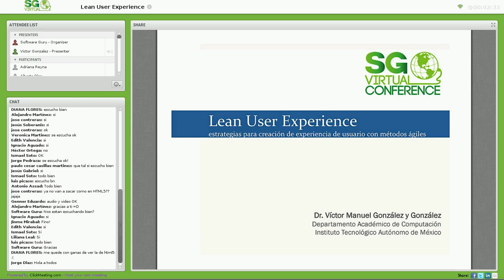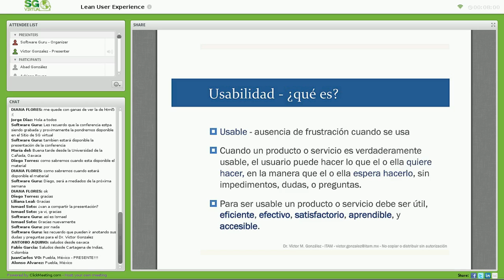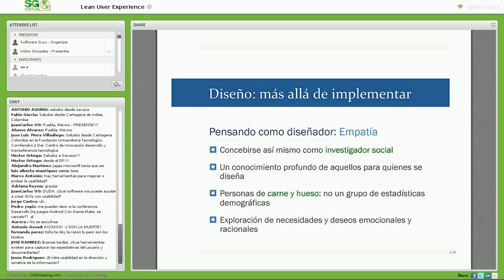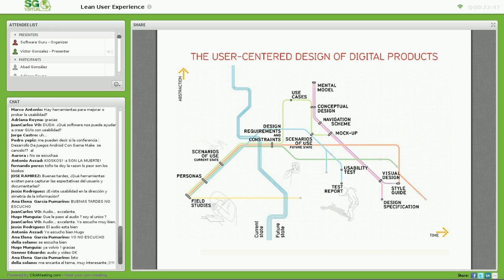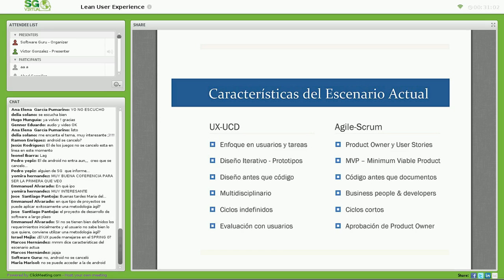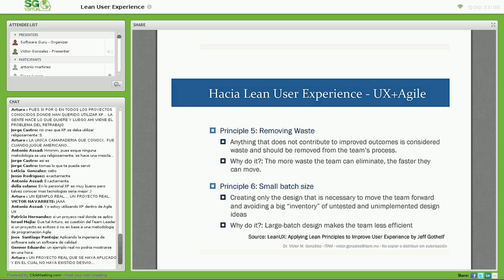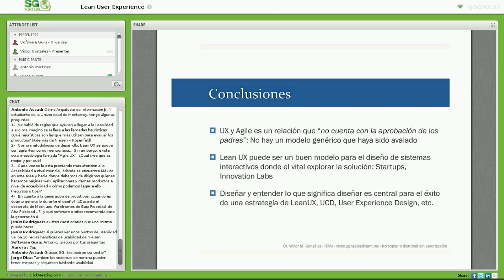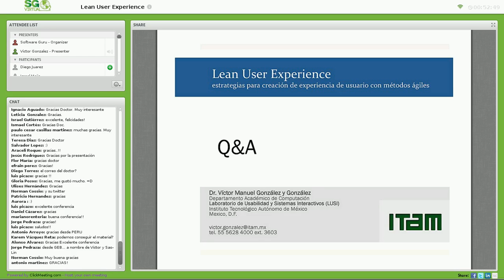Lean User Experience - estrategias para creación de experiencia de usuario con métodos ágiles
En esta plática se discutirán ideas claras y prácticas para combinar lo mejor de las técnicas de Diseño Centrado en la Experiencia de Usuario (UX) con métodos de desarrollo ágil de productos digitales y software. En particular se revisa Scrum y se discuten formas de adaptarlo. El contenido es relevante para ingenieros de software, analistas, líderes y gestores de proyectos que desean mejorar la usabilidad de sus productos y servicios a través de técnicas de diseño que identifiquen necesidades reales del usuario y produzcan propuestas de alta innovación.